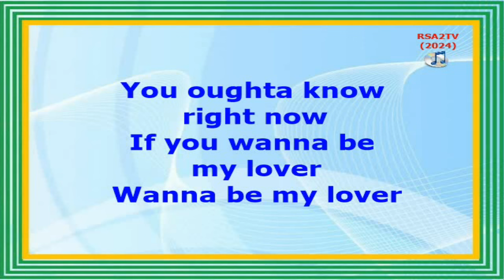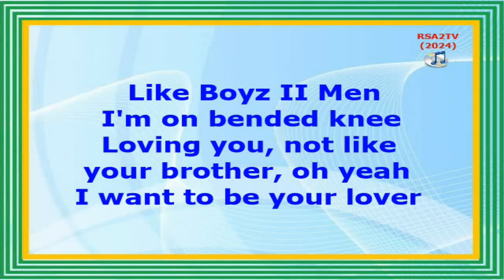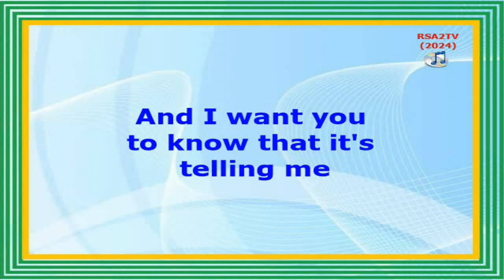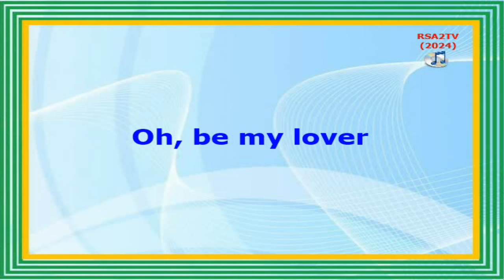BE MY LOVER - La Bouche (Lyrics Video)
ONE OF OUR SELECTED FAVORITE SONGS EVER SINCE:
(Date of lyrics video: November 10, 2024)

(La Bouche)
German Eurodance
SONGWRITERS: Melanie Thornton, and Lane McCray.
RELEASED: March 8, 1995
LABEL: Arista, and RCA records.
ALBUM: Sweet Dreams
PRODUCER'S: Uli Brenner, Gerd Amir Saraf, and Frank Farian.
It was published by RCA and Arista 45RPM vinyl record label in Side-A of "Do You Still Need Me" on Side-B.
This lyrics video contains an official audio melody from copyright content.